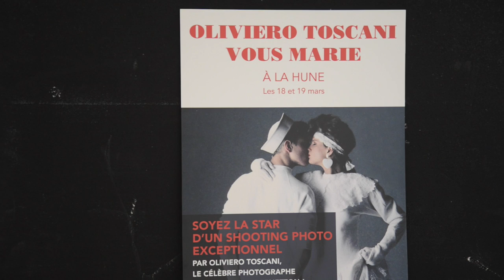Oliviero Toscani : Soyez la star d’un shooting photo exceptionnel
Les 18 & 19 mars 2016 dernier, Oliviero Toscani a fait à nouveau parler de lui en lançant une nouvelle campagne en association avec YellowKorner. Lire la suite sur artsixMic